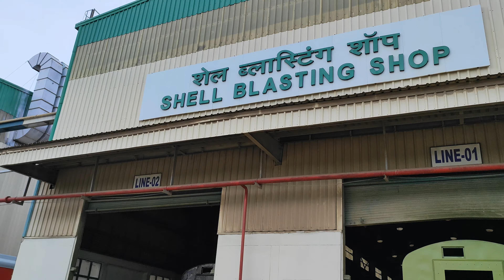Uttar Pradesh / Railway Coach 🚂 FREE 🤯 ?? / Mr.DRG /